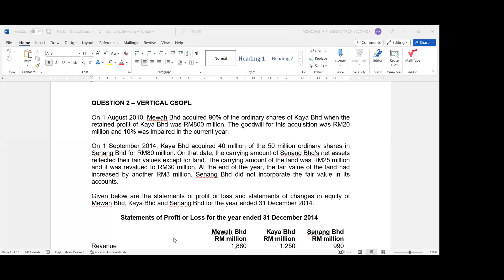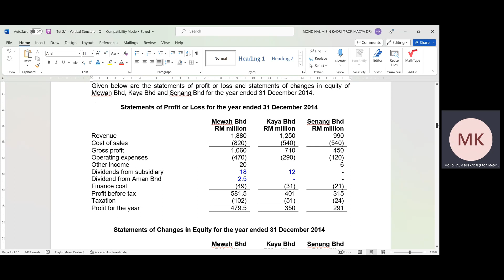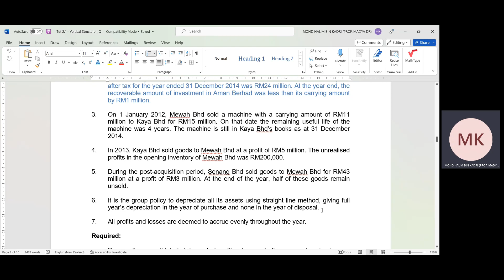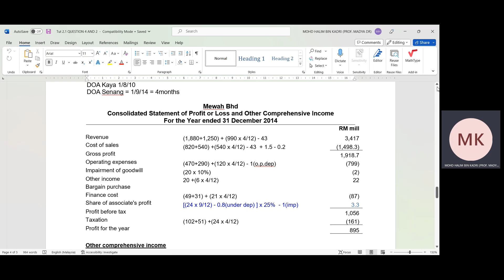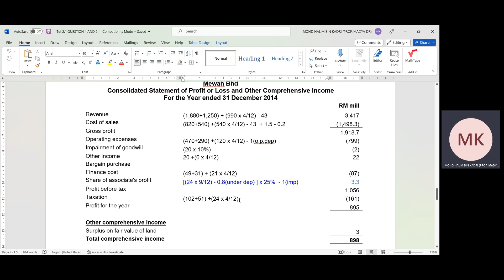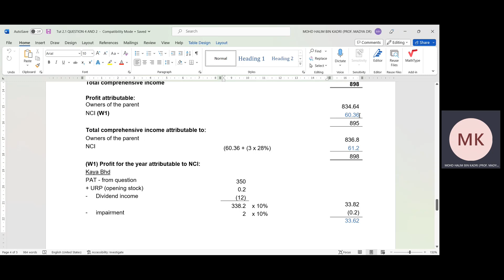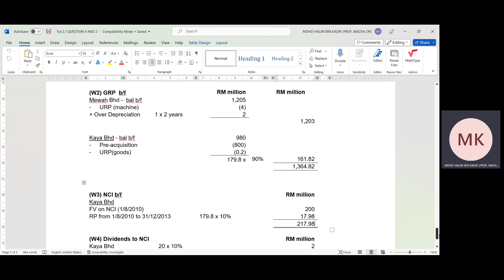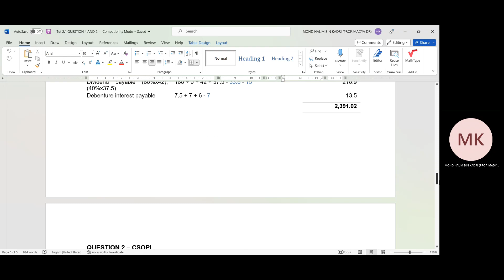Vertical Tut 2.1 Q2 CSOPL